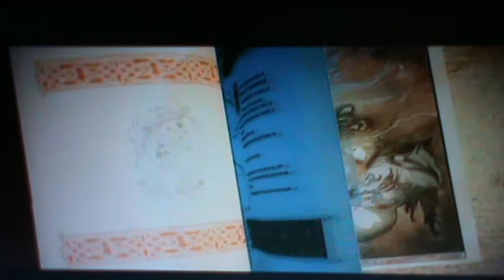Lets play: Knights Contract walkthrough W/ Commentary part 1 [HD Camera-TV]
This walkthrough is called Knights Contract, we will be showing you all the story...but we will have to skip video's if we are running out of time :)